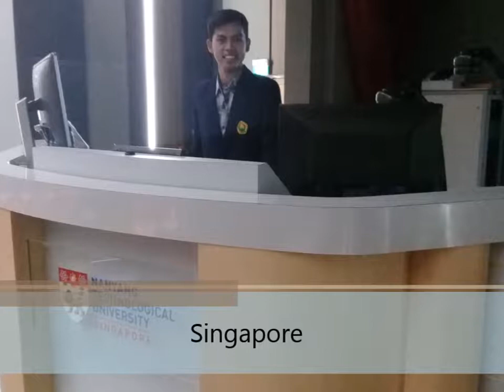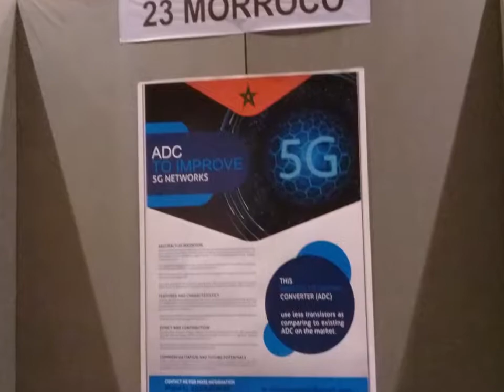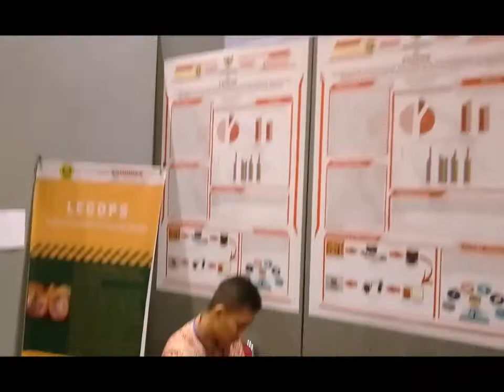SLAMET FAUZI - INTERNATIONAL YOUNG INVENTORS AWARD AND WORLD INVENTION TECHNOLOGY EXPO 2019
International Young Inventors Award and World Invention Technology Expo 2019 adalah Lomba Internasional Berbasis Inovasi dan Penemuan Baru yang di ikuti oleh 18 Negara dengan 250 Tim Inventors.